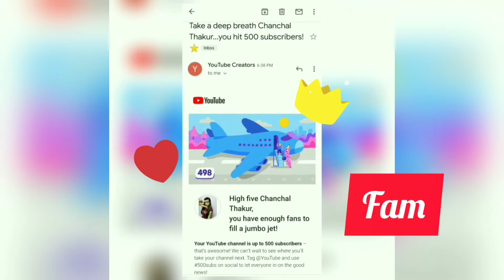YouTube Congratulate Me On Completing 500subs || Chanchal Thakur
Hello People
Hope you all are doing good and safe.
Here I am back to say THANK YOU to my all subscribers.
Keep supporting people😊❤️😊